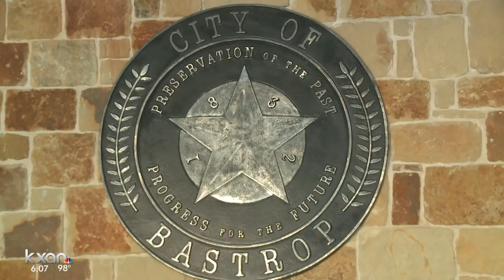Bastrop votes to halt all development in the city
The Bastrop City Council has unanimously decided to stop all development for 90 days